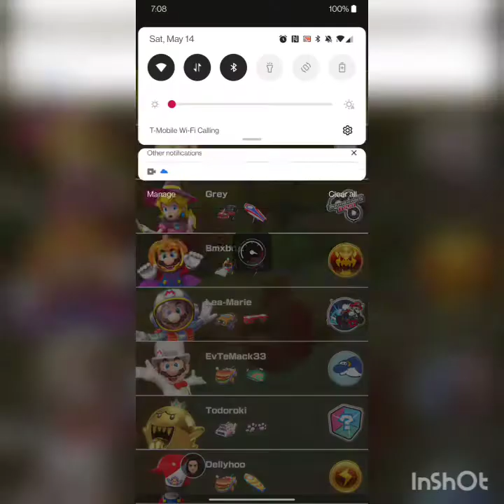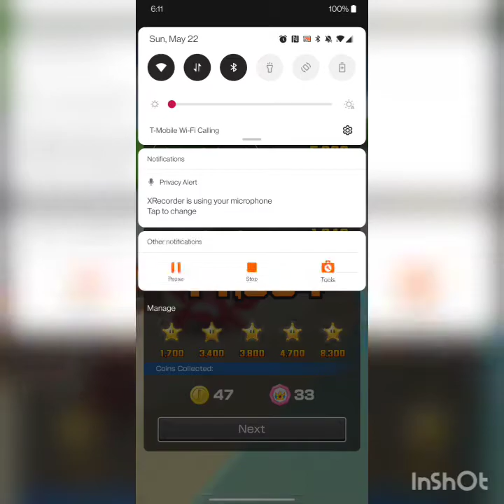Mario Kart Tour Gameplay Compilation (271-281)